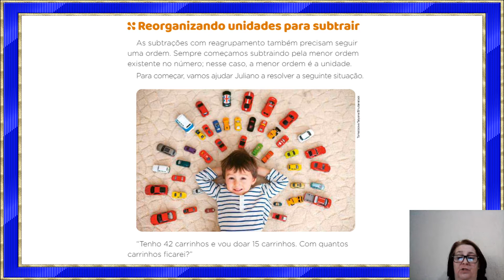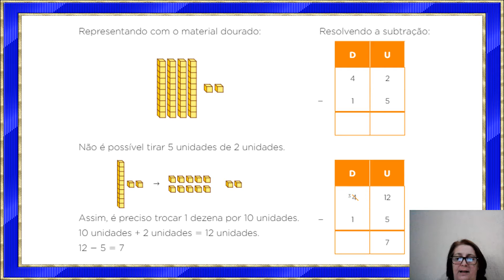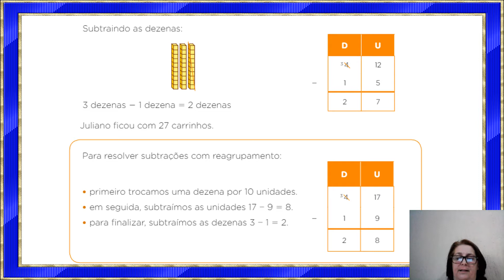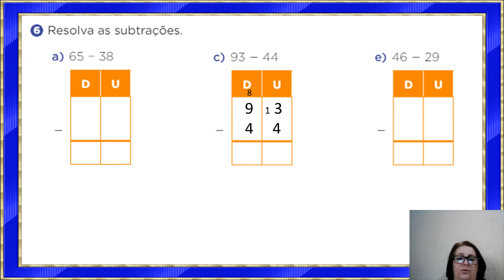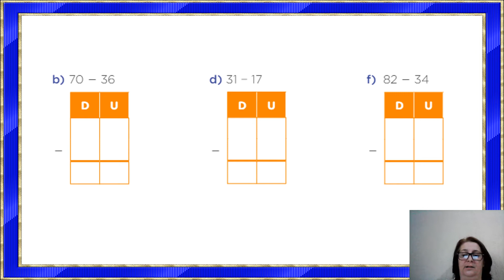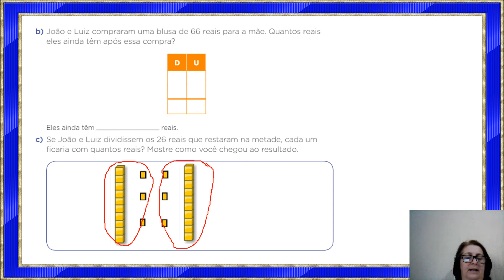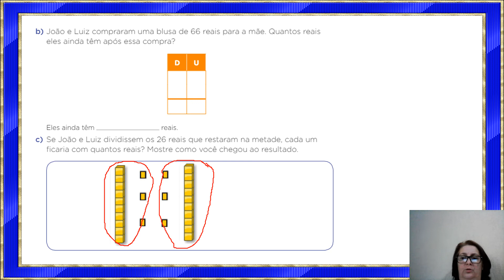Matemática - 2ºano - aula 70